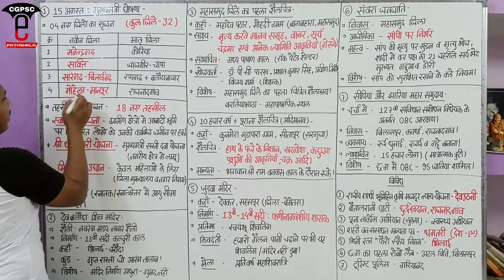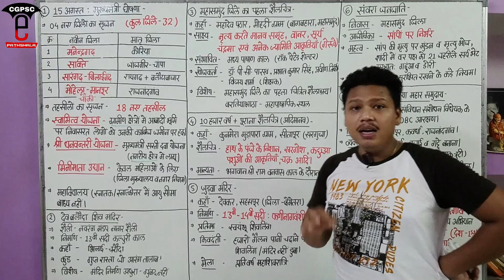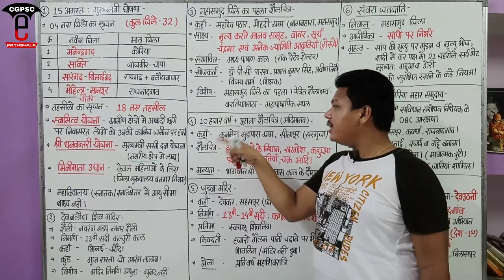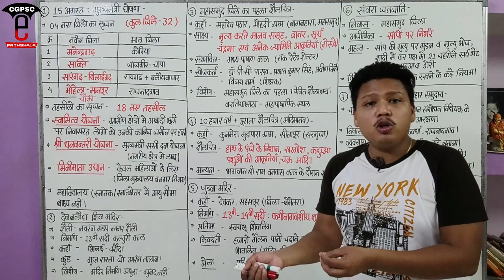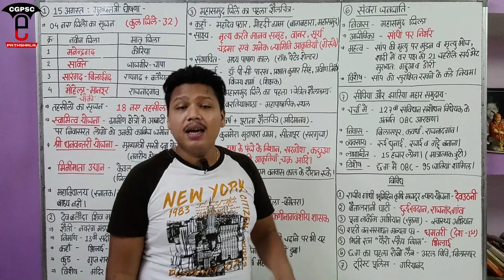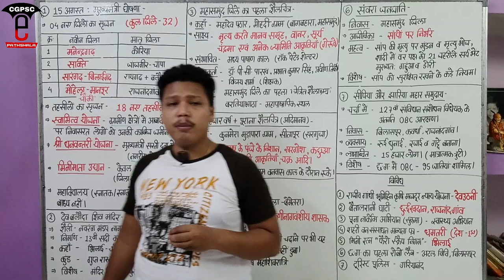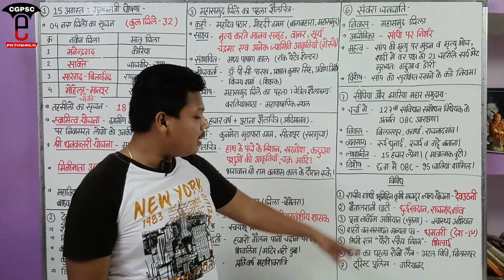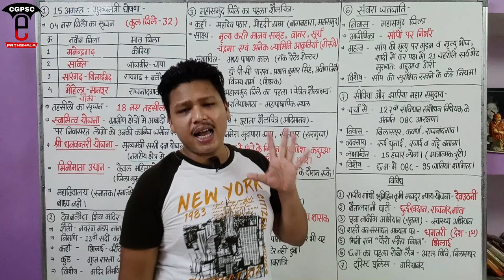छत्तीसगढ़ करेंट अफेयर्स (01 से 15 अगस्त 2021) | CG Current Affairs August 2021 | CGPSC e-pathshala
Keywords-
Cg current affairs August month 2021
छत्तीसगढ़ करेंट अफेयर्स 2021
छत्तीसगढ़ करेंट अफेयर्स अगस्त 2021